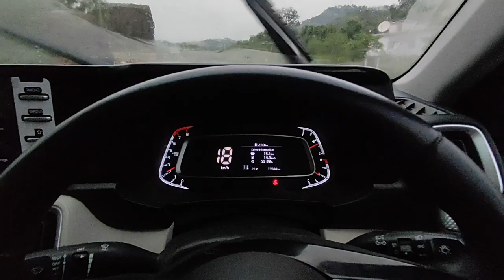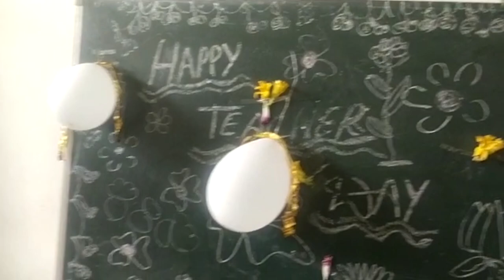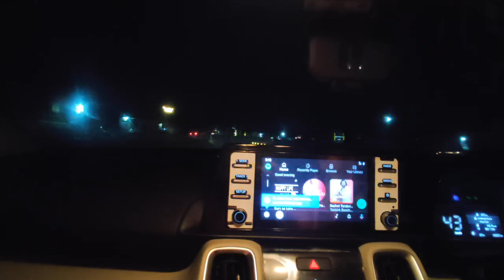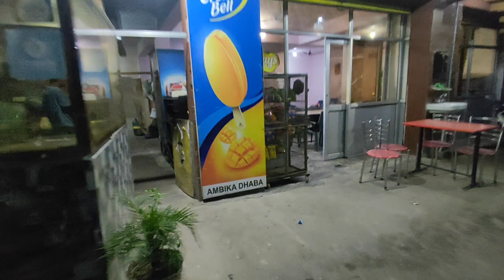MERE SCHOOL KA TEACHERS DAY|| 5TH SEPT 2022|| BY SAHIL GUPTA VLOGS|| MY FIRST VLOG